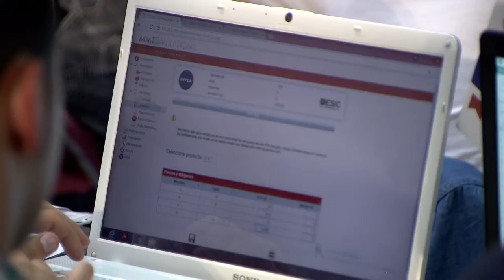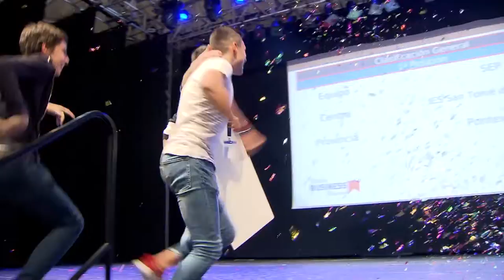Estudiantes de toda España compiten por ser los mejores empresarios virtuales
La final nacional del programa educativo Young Business Talents ha reunido en Madrid a un total de 348 estudiantes de todas partes de España, que han competido por alzarse con el título de `Mejor Empresario Virtual del país´

Al final de la jornada y al más puro estilo de una competición americana, los alumnos del equipo SEP del Instituto Santo Tomé de Freixeiro de Pontevedra, han logrado convertirse en los ganadores y ser los mejores empresarios virtuales de España.